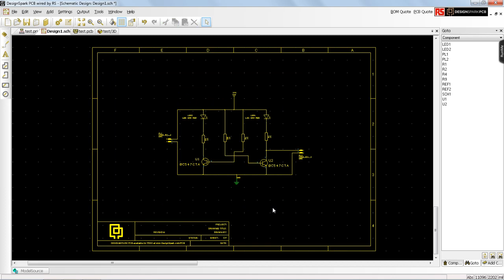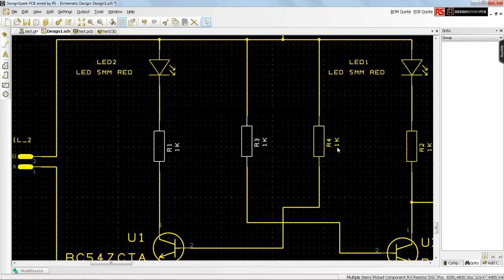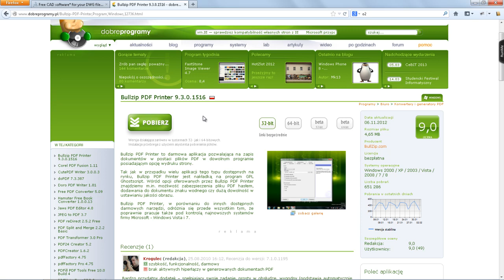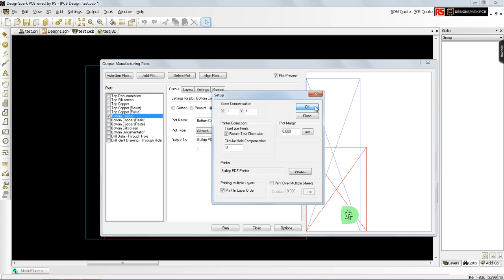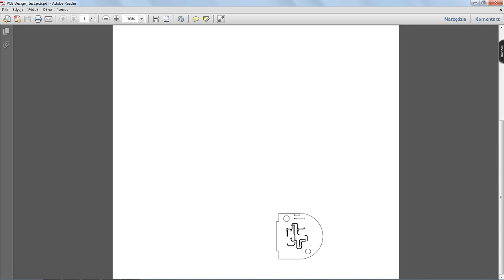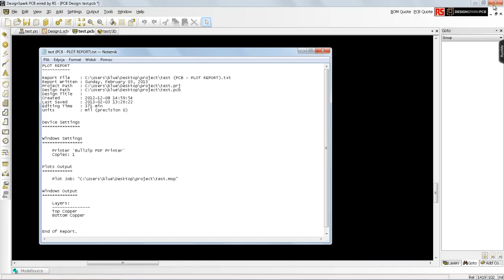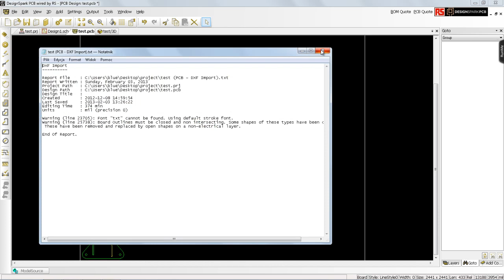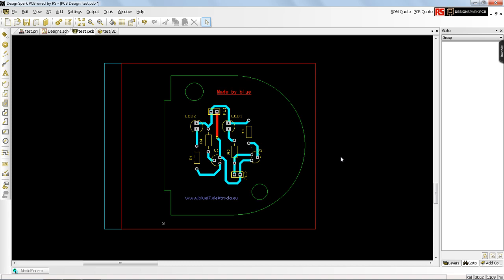DesignSpark PCB video tutorial part 6 [PL]